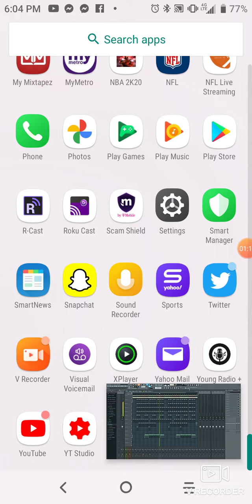Fuckin Off Wit Da Beat Tho😂😂